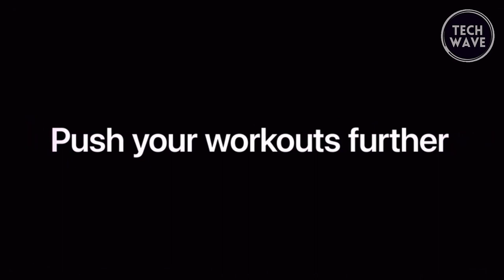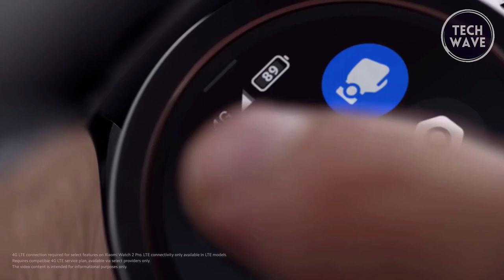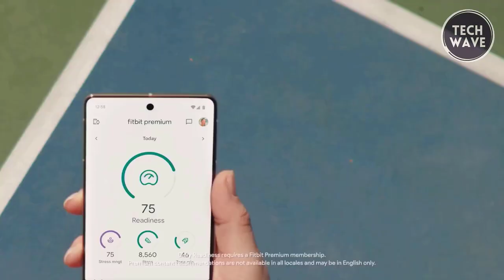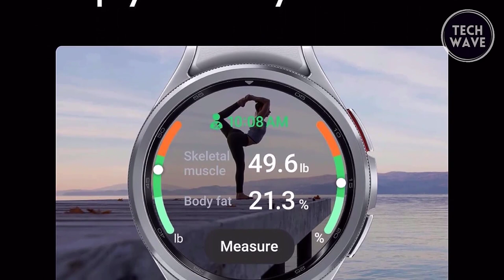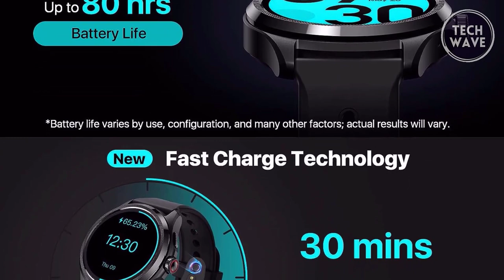TOP 10 All-New Smartwatches 2024 - Best Smartwatch 2024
Get ready to dive into the future of wearables with our latest video on the "TOP 10 All-New Smartwatches of 2024." We've curated the most innovative and stylish smartwatches for your tech-savvy needs.

00:00 - Introduction

01:05 - 1. Apple Watch Series 9
02:40 - 2. Apple Watch Ultra 2
04:17 - 3. Xiaomi Watch 2 Pro
05:35 - 4. Huawei Watch GT 4
06:53 - 5. Fitbit Charge 6
08:10 - 6. Samsung Galaxy Watch 6 Classic
09:21 - 7. Coros Pace 3
10:24 - 8. Garmin vivoactive 5
11:34 - 9. Amazfit Balance
12:32 - 10. TicWatch Pro 5
13:34 - Conclusion